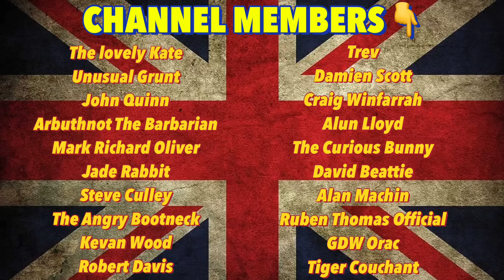Wet Nappy Cries To Police Over Joe Lycett Joke